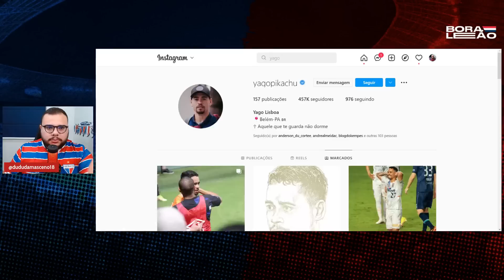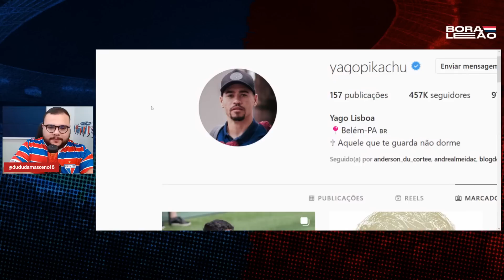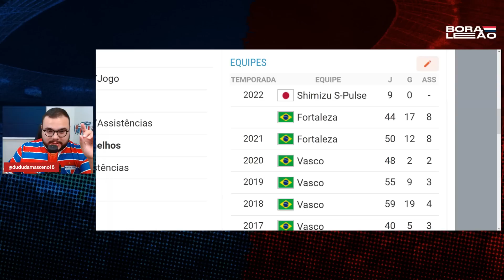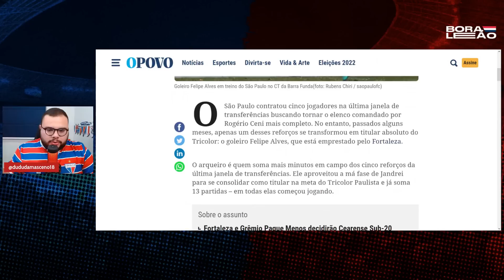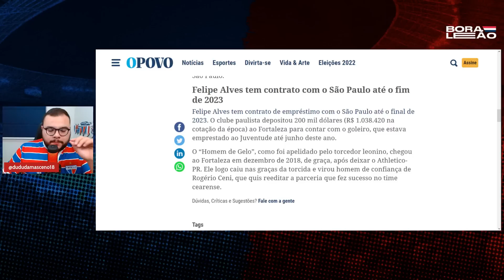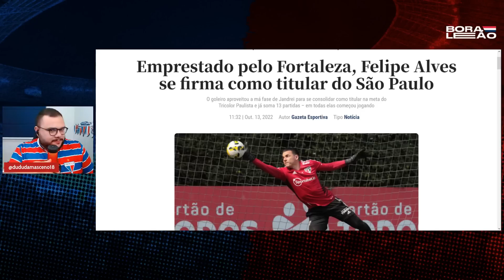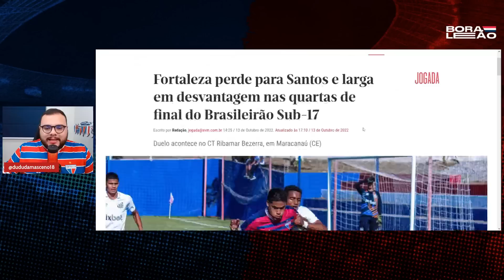🇯🇵 PIKACHU COM SAUDADE DO FORTALEZA? COMO TÁ NO JAPÃO? 🧊 FELIPE ALVES BEM NO SÃO PAULO?